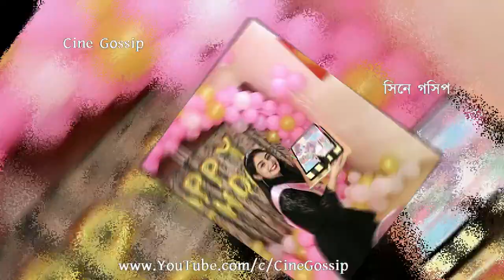হট প্যান্টে তিয়াসা, সমুদ্র সৈকতে উষ্ণতা বাড়ালো Krishnakoli-র 'Shyama' Tiyasha Roy in Hot Pant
Tiyasha Roy in Hot Pant. Krishnakoli 'Shyama' Tiyasha Roy Hot Look. Krishnakoli Tiyasha Bold Avatar in Hot Pant. Bengali TV serial Krishnakoli heroine Tiyasha Roy in Hot Pant on Mandarmani Sea Beach during her Birthday celebration tour. Krishnakoli serial actress Tiyasha Roy sexy look in Hot Pant on sea beach (Mandarmoni). Bangla TV serial Krishnakoli heroine 'Shyama' aka Tiyasha Roy in Hot Pant (Bold Avatar). Krishnakoli actress Tiyasha Roy Birthday (2021) tour of Mandarmani where Tiyasha Roy spotted in Hot Pant on sea beach (Mandarmani).

হট প্যান্টে তিয়াসা, সমুদ্র সৈকতে উষ্ণতা বাড়ালো কৃষ্ণকলি'র শ্যামা